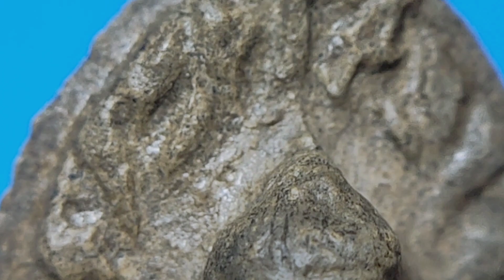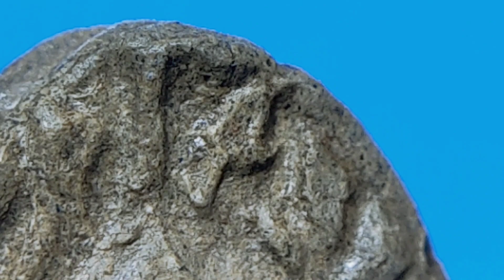พระรอดพิมพ์ใหญ่ กรุวัดมหาวัน เนื้อเขียว